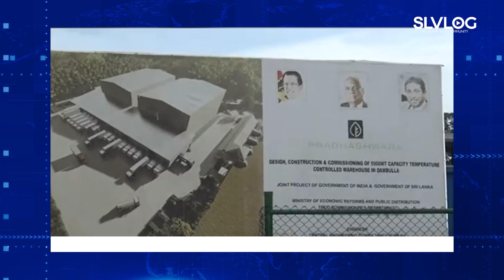දඹුල්ලේ කෘෂි ශීතාගාර ව්‍යාපෘතිය ඉබි ගමනේ. රට වෙනුවෙන් වැඩ කරන්නේ මෙහෙමද? (Harsha de Silva )